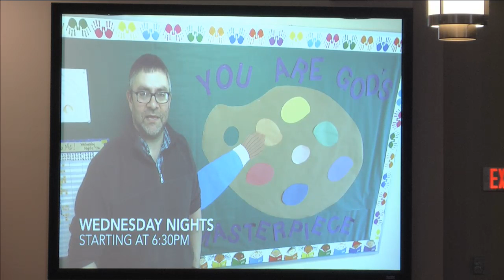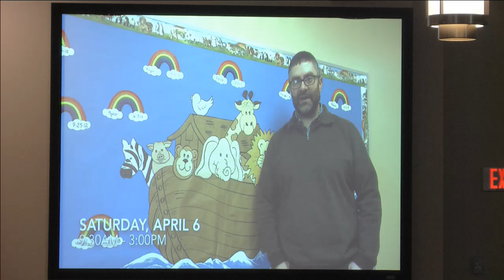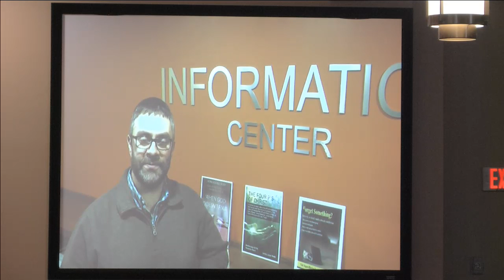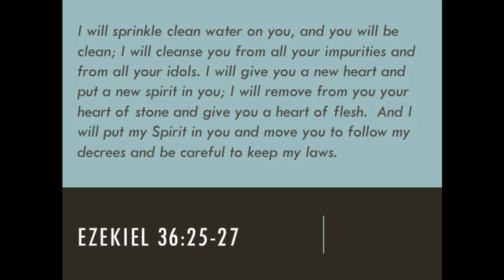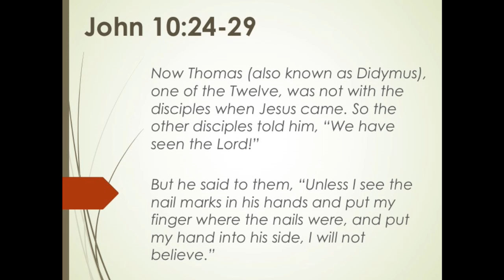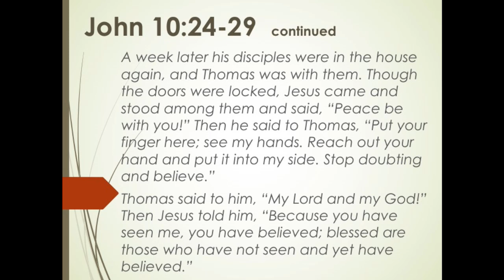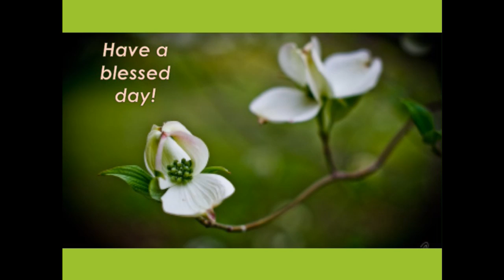Believe #2: An Amazing Discovery